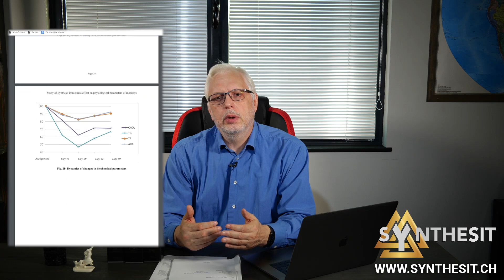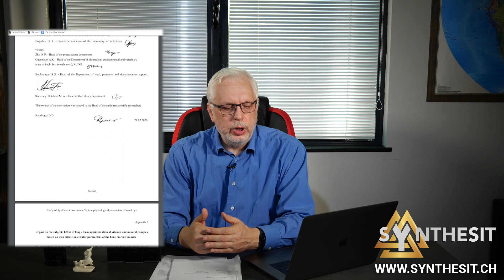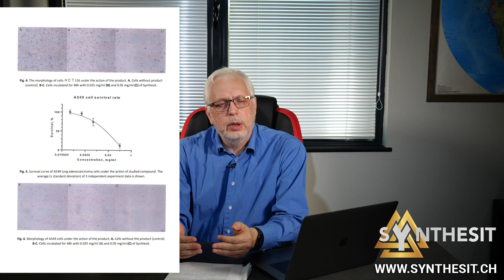Synthesit works as a cure for aging. Safe researches on primates & on the cancer cells suppression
The creator of Synthesit and founder of Synthestech project Vladislav Karabanov presents a report on two scientific researches of Synthesit effect

1. The results of the research work with a group of primates and the effects of Synthesit on the rejuvenation of the body.

2. Data of research about the powerful effect of Synthesit on groups of tumor (cancer) cells and on inflammatory processes.

Two independent scientific studies have shown that Synthesit promotes reliable rejuvenation and suppression of pathological processes.
Thus the eco-experiments on monkeys confirmed that a number of age-related physiological parameters changed in a positive direction during the month of taking Synthesit:
- Decreased cholesterol level from 10% to 40%
- Decreased Alanine Aminotransferase (ALT) and Aspartate Aminotransferase (AST) levels by more than 10%, and in some individuals by more than 30%.
- Reduced weight of all monkeys by about 5%
- The number of stem cells in the experimental group of mice increased by 2.45 times
- Synthesit did not have any toxic effect on the organs and tissues of the experimental animals

The research was conducted at the Federal Scientific Institution of Medical Primatology in Sochi under the guidance of Gina Karal-Ogly, the Head of the Laboratory of Preclinical and Clinical studies and Dmitry Bulgin, PhD (Medical Sciences).

The 2nd study showed that Synthesit has a suppressive effect on lung adenocarcinoma (cancer) and intestinal carcinoma (cancer) cells. Cancer cells are very sensitive to Synthesit and suppressed by its action. The survival rate of tumor cells was 12% and 16%. At the same normal cells tolerated the action of the high concentrations of Synthesit well.

In addition, the same study found that Synthesit has a powerful anti-inflammatory effect. It has been proved that Synthesit reduces cytokine production and has anti-inflammatory potential. It is known that the production of excessive amounts of cytokines accompanies a known viral disease and complicates the course of the disease.

The research work was performed in the Laboratory of experimental oncology of the international scientific center SCAMT (Solution Chemistry of Advanced Materials and Technologies) at the ITMO University in Saint Petersburg. The study was conducted under the supervision of Marina Dukhinova, Ph.D. in Biology, a research associate of the laboratory.

Thus, Synthesit is a breakthrough product in the field of human health. It allows to help the human body both in prevention and control of infectious diseases, and to help in the renewal of the body. At the same time, Synthesit is not a medicine, it’s a biologically active supplement – a mineral that has no contraindications and is safe for health.